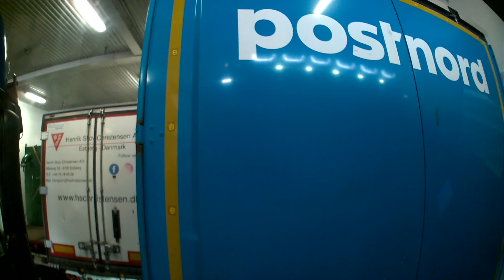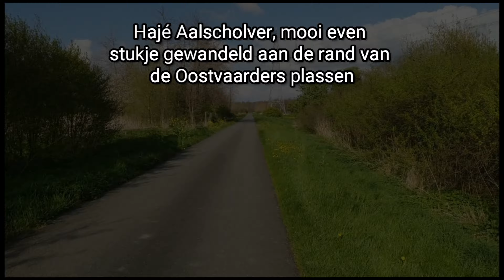Week 2023-16 Vlog #15 Prutswerk is wel een goede samenvatting van de trip deze week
Deze week was zeker niet mijn beste week, geen verloren week, want nog bijna 2500 kilometer kunnen trappen, maar dat ging niet zonder slag of stoot. Prutswerk kan op meerdere manieren worden geïnterpreteerd, soms negatief, soms zoals we zelf thuis zeggen freubelen of maggelen. 😜

Zondagavond begon met een half gescheurde luchtslang, die wilde ik met een collega vervangen, maar de ontwerpers van MAN hebben een wrang gevoel voor humor. Niet standaard koppelingen, dus na dik uur 'prutsen', de 24h service toch maar gebeld. 2 nette nieuwe slangen, maar wel de boot gemist. 🤷🏼‍♂️

In Hjo trailer vol oude heftrucks geladen, dat was passen en meten, ook met oog op gewicht, maar we hebben het erin 'geprutst'

Op dat terrein heb ik zelf nog knap staaltje prutswerk laten zien. Er stond een flatbed trailer in mijn dode hoek. Bij manoeuvreren niet gekeken of het pastte, gewoon stuur vol naar rechts. Resultaat, trapkast, koplamp en 2 kappen de vernieling in...

Bij het lossen de volgende dag was ik aan het klauteren over en door de heftruck casco's en verstapt op de rand, half uit de trailer gevallen en hangend aan 1 arm mijn scheenbeen open gehaald aan de trailer. 'Prutser' is hier ook wel op zijn plek...

De video zelf geeft aardig chronologisch de week weer, maar is niet de mooiste en beste uit de serie, beetje tussendoor in elkaar 'geprutst'. De beelden van de omgeving zijn wel mooi gelukt, dus het is niet allemaal ellende natuurlijk 🤣

Geniet ervan! Alle feedback is welkom, mits natuurlijk opbouwend/constructief 🙃

Meer zin en onzin kun je vinden op mijn TikTok kanaal,

Wil je een bijdrage leveren aan mijn kanaal en er voor zorgen dat ik sneller nieuwere betere apparatuur kan aanschaffen? Doneer dan via onderstaande VEILIGE link. Dat kan al vanaf €5!